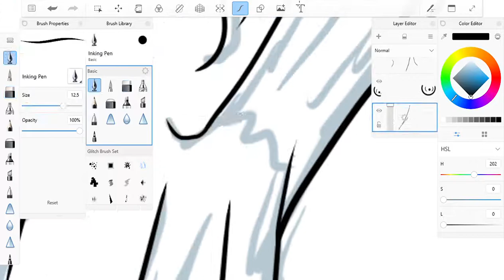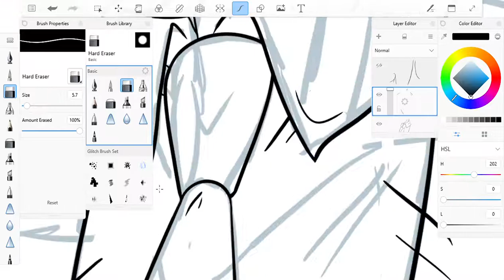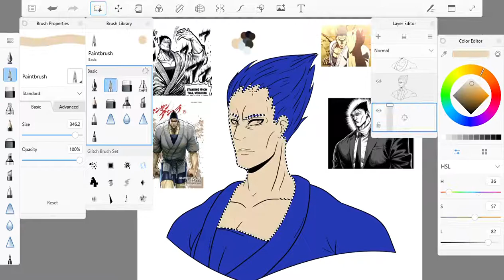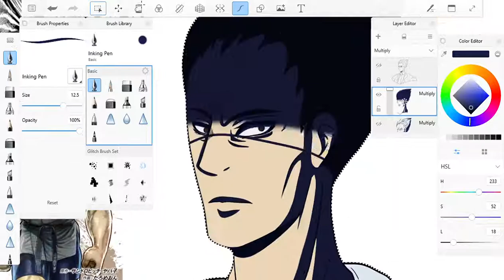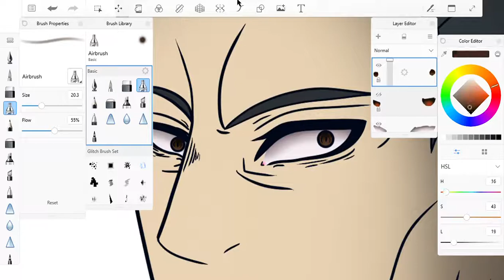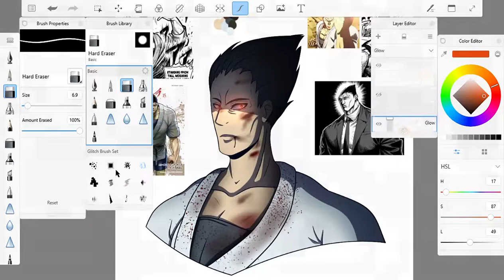SPEEDPAINT - "The Executioner" (Kengan Ashura)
I own NONE of the songs in this video. Plz don’t strike me. ;-;

Oh boi. Seishu Akoya. Thought he was cool until he *SPOILERS SORRY* tried to kill my boy Cosmo. Then I started the manga and he got super cool again. Also, he looks like if Phoenix Wright was a serial killer. His hair is so hard to draw form this angle.